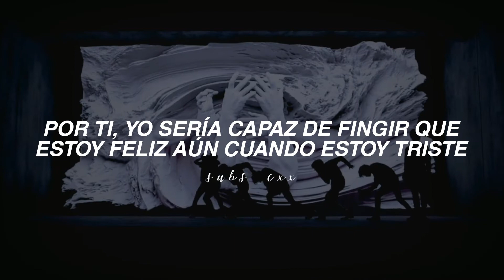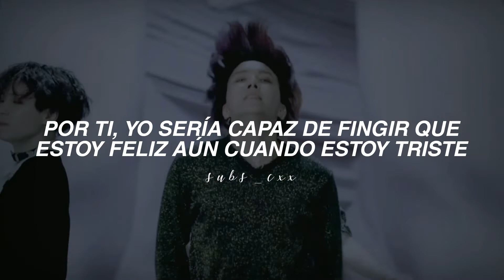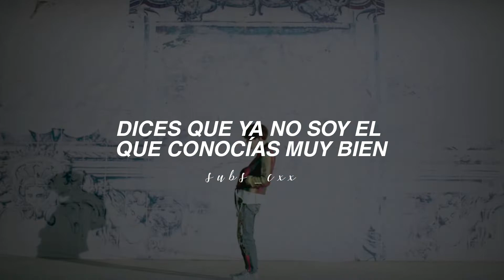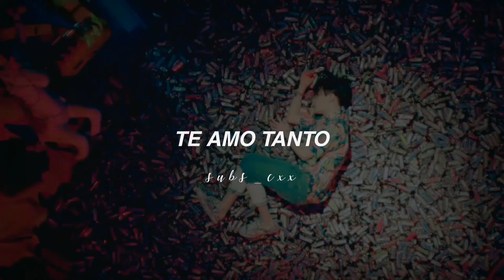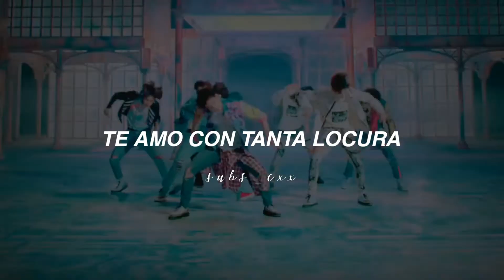fake love - bts (Oficial MV) | traducida al español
¡B I E N V E N I D @ S   A  S U B S _C X X!

•Artista• BTS

•Canción• FAKE LOVE

♡Espero que les haya gustado mucho la traducción.

♡Culaquier otra canción que les interesa que traduzca, díganme en los comentarios, los estaré leyendo:)

NO ES INTENTO DE COPYRIGHT